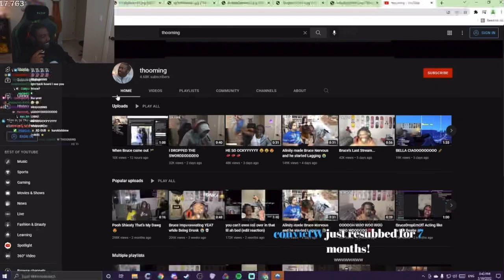HE SO OCKYYYYYYYYY 😩😩😍💕💕💕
19 Mar 2022,

(click this)
Follow Bruce 👇🏽

Will help to keep this channel running and for my sanity! :)